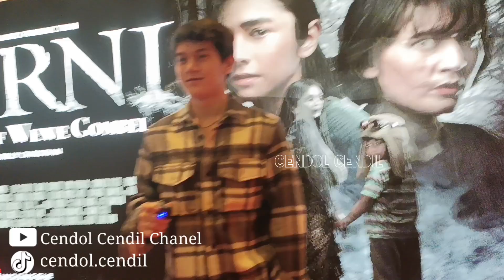MARNI: THE STORY OF WEWE GOMBEL! AMANDA RIGBY, HANNAH, FRISLLY HERLIND, NICOLE ROSSI, AISYAH AQILAH